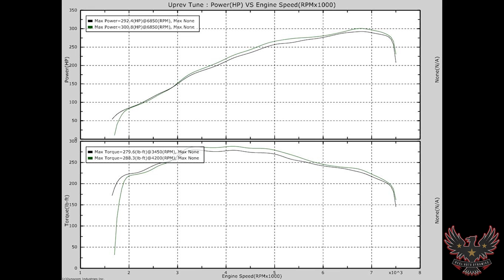Infiniti G37S | UpRev Pro-Tune | Real Auto Dynamics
Jordan's 2008 Infiniti G37S Coupe
UpRev Pro-Tune